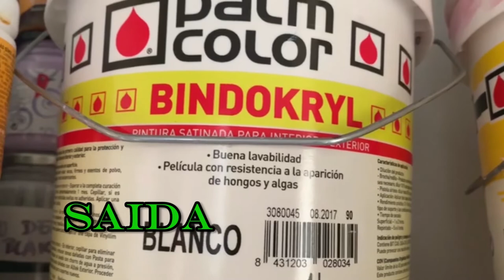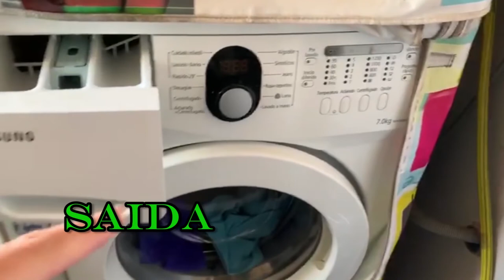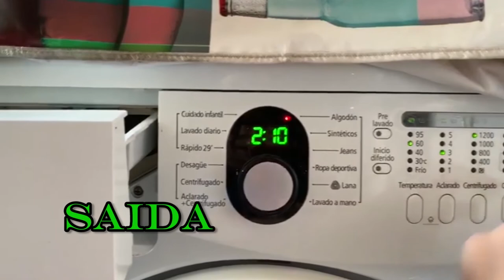otro dia en cuarentena روتين كل حماس و تنضيف في الحجر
un dia más de cuarentena, como pinto mi pasillo, ideas de pintura y como me organizó a pintar la pared.

لقد قمت برسم ممرتي بالطلاء الذي كان لدي في منزلي ، لذلك أتركه نظيفًا ومضاءًا ، أحب عندما يكون منزلي مرتب ونظيف وأنت أيضًا؟ قل إذا كنت توافق